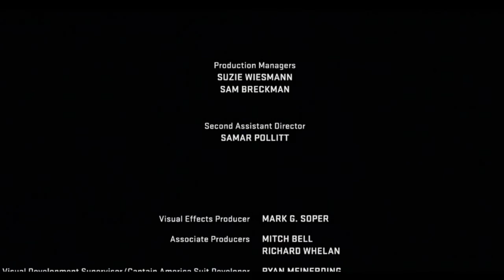Captain America wakes up and immediately knows he's in 2012